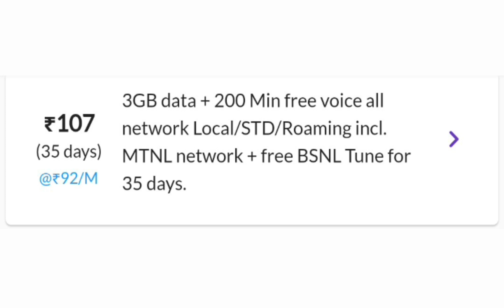Bsnl का 107 वाला रिचार्ज प्लान | Bsnl Ka Sabse Sasta Recharge Plans | Bsnl Validity Recharge Plans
BSNL 4G Latest Update Today || BSNL 4G Launch Date || BSNL 4G Launch Kab Hoga || BSNL 4G New Update

Your Query:-
bsnl Vailidity Recharge Plans
bsnl , bsnl plan
bsnl Recharge Plan telgu
bsnl recharge plan hindi
bsnl recharge plan tamil
bsnl ka Recharge
bsnl recharge
BSNL LATEST OFFERS TODAY
bsnl plans launch today
bsnl offers today
bsnl offers today
HOW TO PORT JIO TO BSNL
BSNL SIM PORT X) JIO SIM PORT
PORT SIM
AIRTEL SIM PORT
PORT JIO SIM
PORT BSNL SIM
BSNL SIM TO JIO SIM PORT
bsnl 4g
bsnil 4g new plans

bsnl 197 recharge plan hindi
bsnl 197 recharge details
bsnl special recharge 197 hindi
bsnl 197 plan details
bsnl 197 plan details 150 days in hindi
bsnl 197 plan details hindi
bsnl 197, bsnl 197 plan details 2022
bsnl 197 recharge plan
bsnl 197 plan bihar
bsnl 87 plan details bsnl 87 plan bsnl 87 plan kerala bsnl 87 plan details in hindi
bsnl 147 plan details bsnl 147 plan details tamil bsnl 147 plan details in hindi bsnl 147 plan details malayalam bsnl 147 plan details in telugu bsnl 147 plan kerala
bsnl 107 plan details bsnl 107 plan bsnl 107 plan details in tamil bsnl 107 plan details in telugu bsnl 107 plan details 100 days bsnl 107 plan west bengal
bsnl plan 2023 bsnl recharge plan 2023
bsnl low price recharge bsnl low price recharge tamil